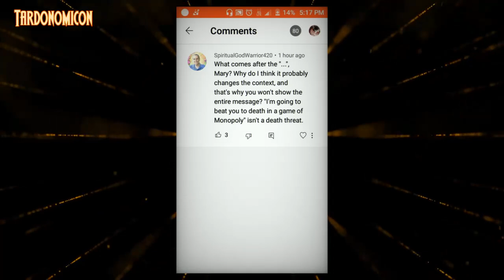2021 09 29 11 y'all care enough to continue downplaying the threats but no one cares then stop thre